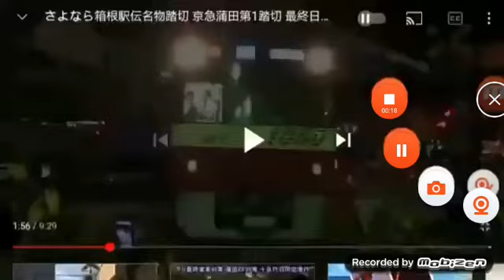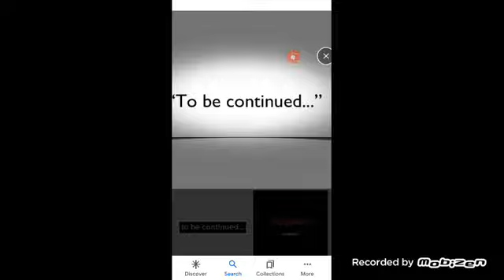world war 2 attacks part 1